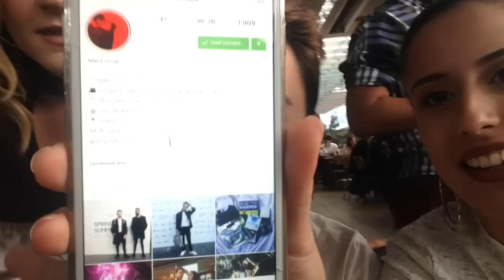Youtube Partisi: KUCAKLANDIM | 1 ARABA 8 YOUTUBER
Kanalıma buradan abone olabilirsiniz Çekilişten kazandığım hediyeyi görmek için 00:47’ye, tımarhane anımı dinlemek için 1:31’e, sevişen çiftin ses kaydı hikayesi için 2:22’ye, Barış Arduç’un Başar’ı nasıl evine bıraktığını dinlemek için 2:55’e, Barcelonadaki çocuğu bulduklarını iddia ettikleri sahne için 5:01’e, Jahrein izlediğimi itiraf ettiğimi dinlemek için 6:26’ya, Game of Thrones’ta Sam’e benzettiğim kişinin beni bir anda kucağına aldığını görmek için 7:41’e, Duru Önver taklitlerini dinlemek için 8:17’ye, Yorekok’a gönderdiğimiz mesajı dinlemek için 9:27’ye, bir arabaya 8 kişi binme çılgınlığımızı görmek için 10:28’e gidebilirsiniz! SİZİ ÇOOK SEVİYORUM!